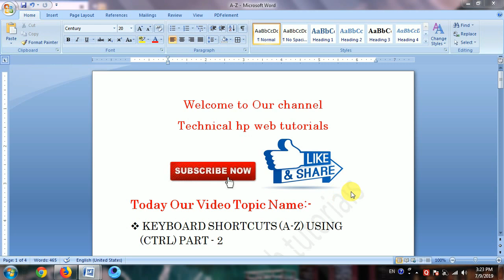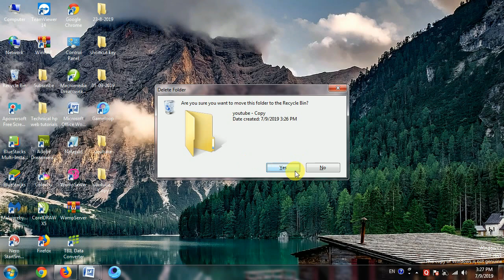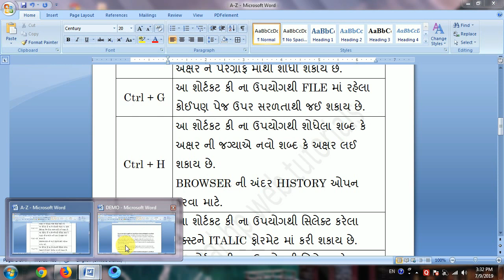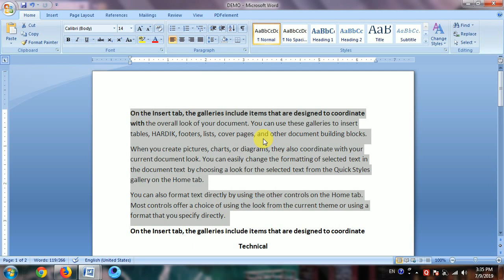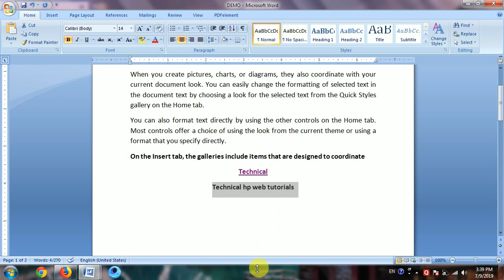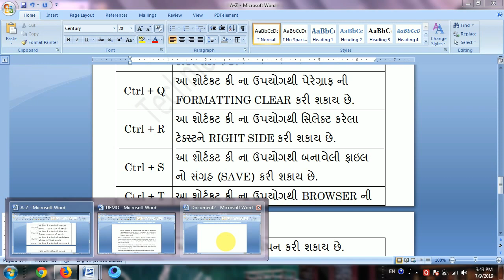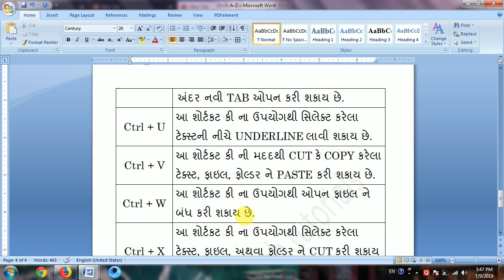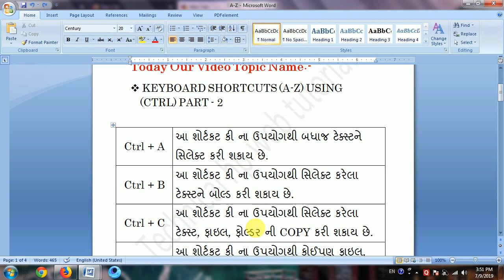Computer Shortcut Keys | Keyboard Shortcut Keys [ Gujarati ]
In this Video You Can See Computer Shortcut Keys or Keyboard Shortcut Keys PART-2 in Gujarati.
in this Video you can see use of Control  Keys [A to Z] with Example

in this channel you can see computer technology related videos and any query than comment in comment box.